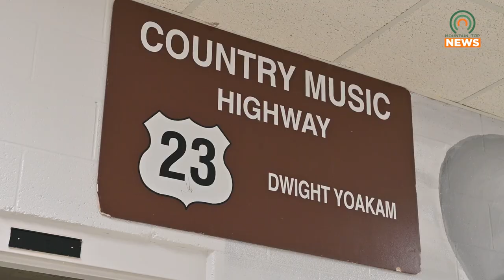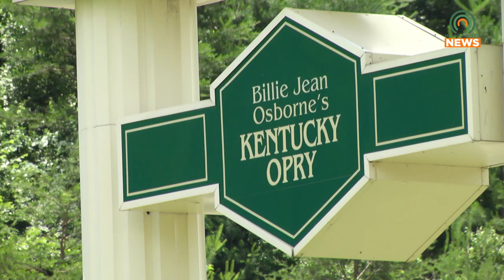The MAC was Joins the 23rd Americanafest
The American Music Association selected the Mountain Arts Center in Prestonsburg, Kentucky, to join the twenty-third-annual Americanafest.